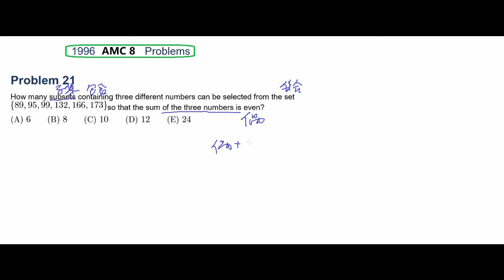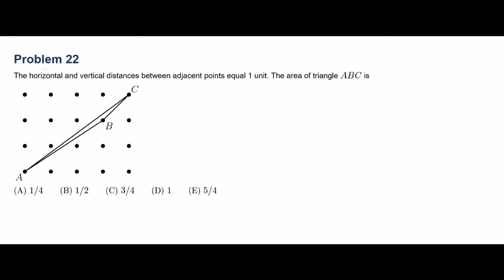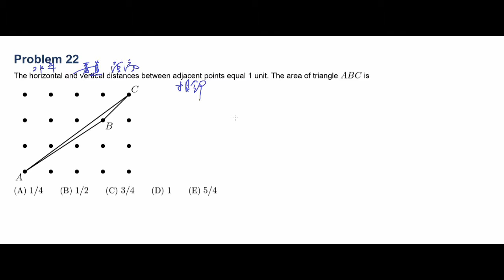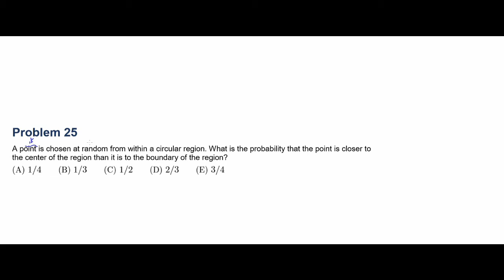AMC 8 1996 题意解释及解答 part 3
AMC 8 1996 题意解释及解答 part 3 美国中学数学竞赛中文解释及解答 通过数学学英语阅读